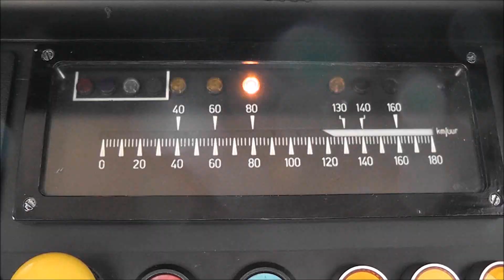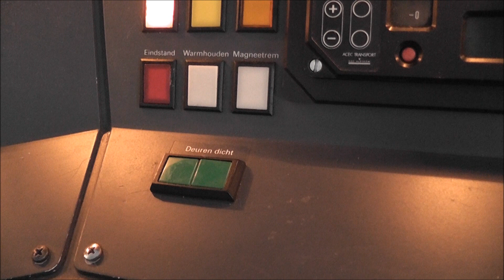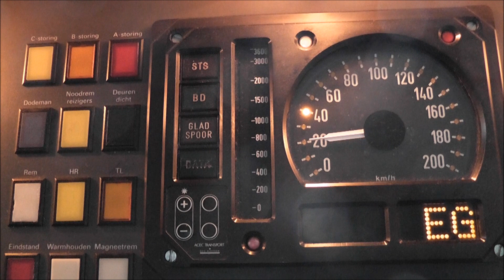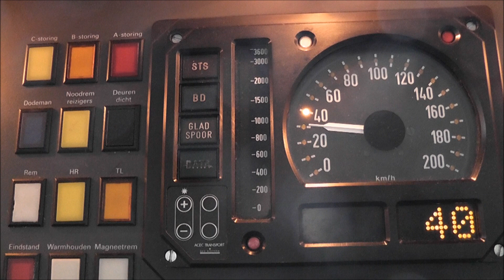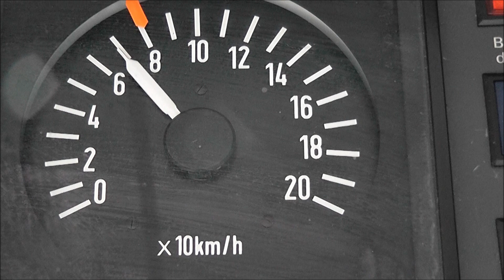Meeluisteren met de machinist naar de geluiden in een cabine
De geluiden in de cabine, wat zijn deze geluiden en wat betekenen ze.
The sounds in the train cab, what are these sounds and what they mean.
Les sons dans le train cabine, ce sont ces sons et ce qu'ils signifient ..
Die Geräusche im Zug Kabine, was sind diese Klänge und was sie bedeuten ..
Los sonidos en la cabina del tren, ¿cuáles son esos sonidos y su significado ..
これらの音とその意味が何であるか列車キャブ内のサウンド、..